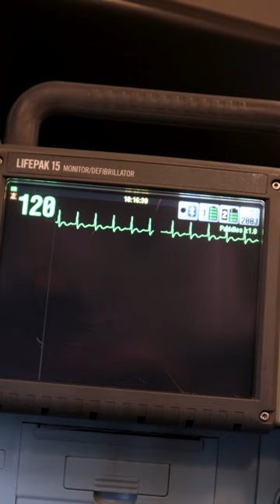Sinus Tachycardia in EMS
The Paramedic Coach explains what sinus tachycardia is and why is presents in our patients in EMS.

This is a great review for EMT students and paramedic students beginning their EMS education and studying to pass their NREMT exam.

Be Great,